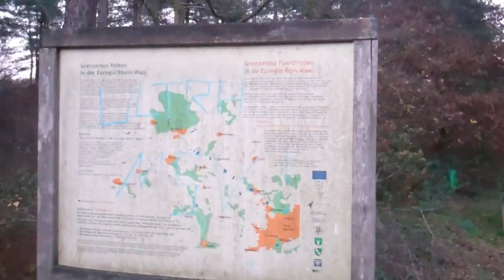Wandelen met Hans Laurentius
Meer over dit onderwerp 24u via Praten over Bewustzijn Radio:
(mac / iphone / ipad) , (windows / pc)